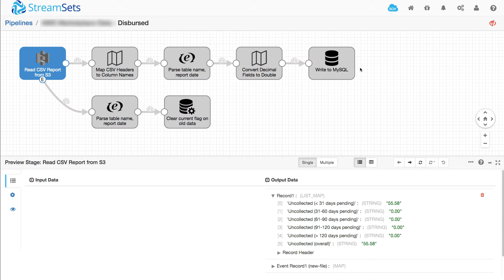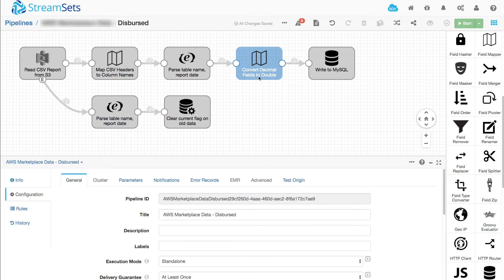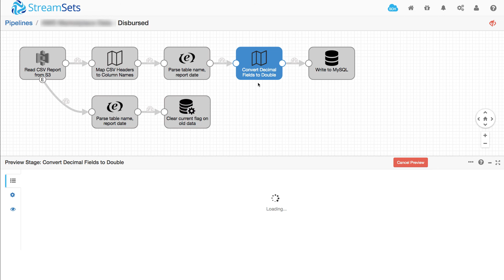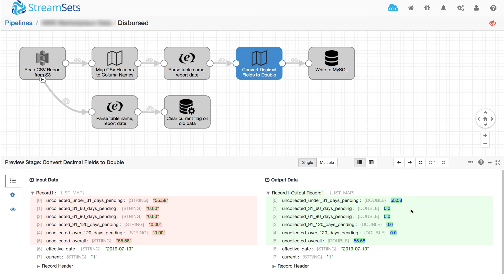Converting Field Types Based on their Content in StreamSets Data Collector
Field Type Converter can convert between one field type or another, but you have to know the incoming field's name, or convert all fields of a given type. Here's how to convert fields based on their value using the Field Mapper processor.